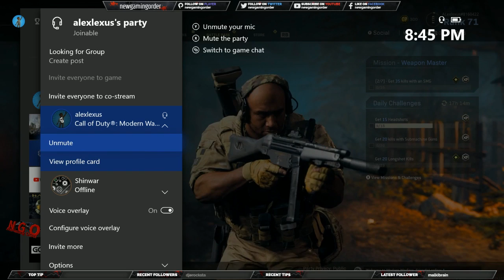Call of Duty: Modern Warfare covid 19 stream week 2